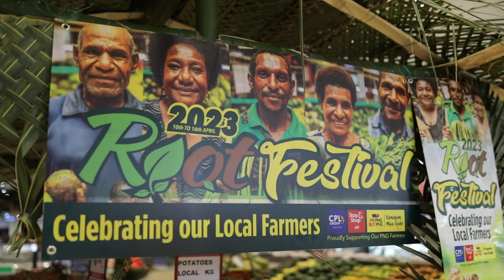Roots Festival Highlights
🌱 Roots Festival launched at Stop and Shop! In its 3rd year, the Roots Festival will run from the 10th to the 16th of April.

CPL’s Agriculture Technical Advisor, Pierre Dobunaba said “The Roots Festival is a platform for our local farmers to showcase their fresh produce, specifically root crop produces such as Cassava, Taro and lots more.”

CPL prides itself in supporting local farmers in providing an avenue for income and growth. The Roots Festival celebrates farmers, local produce, and most importantly sustainable agriculture.

Celebrate and savor delicious root crops. Join the festivities now! RootsFestival StopAndShop 🥕🥔